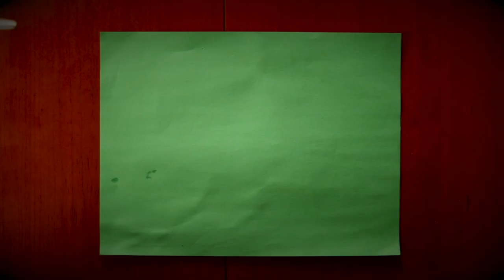Giant Anaconda with Megaconda at the